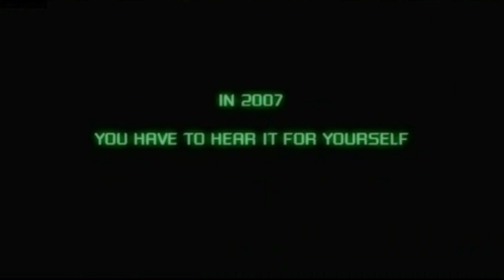GTA SA | Black Project | Teaser | Sound Effects